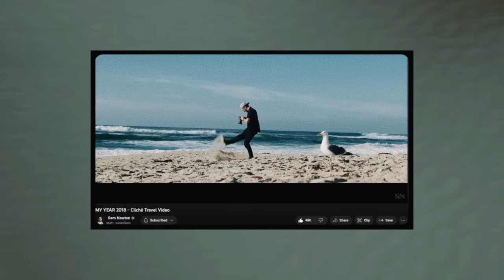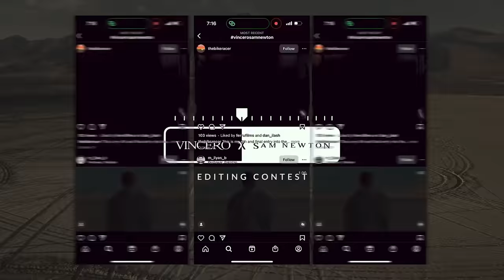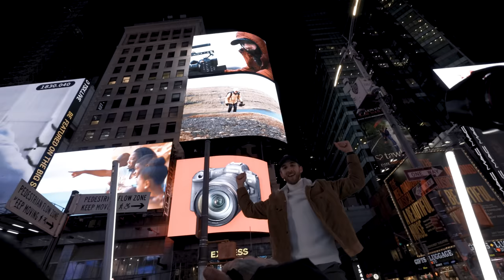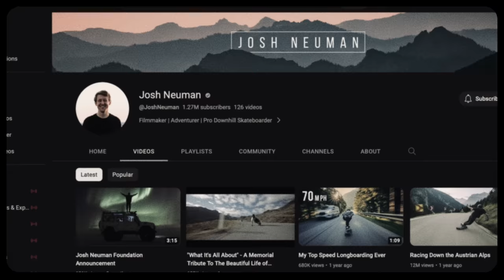MY YEAR 2022: My Life as a Full-Time Travel Filmmaker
My Year 2022: Live A Good Story

My Drone:

My Cinema Camera:

My Youtube Camera:

My Go-To Lens:

My Youtube Light:

My Microphone: